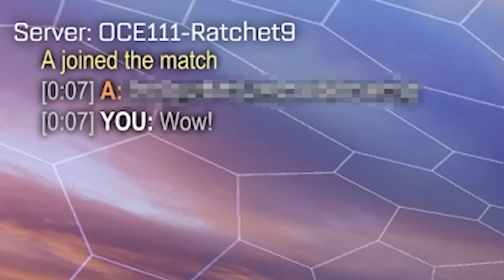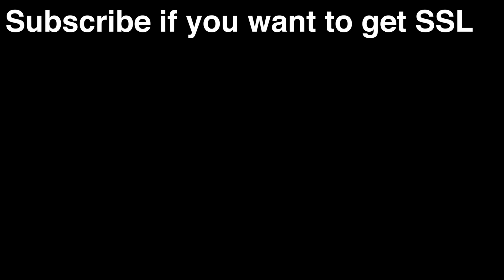Freestyle To SSL #2 (Season 16)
Camera Settings
Field of view - 107
Distance - 280
Height - 100
Angle - -3
Stiffness - 0.3